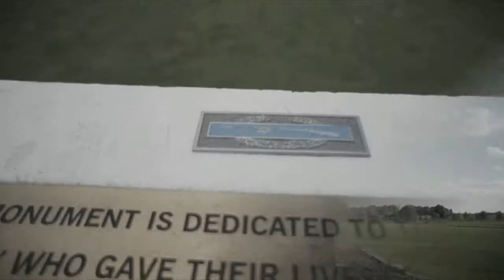11 8 17u